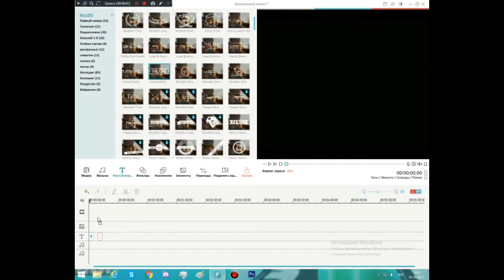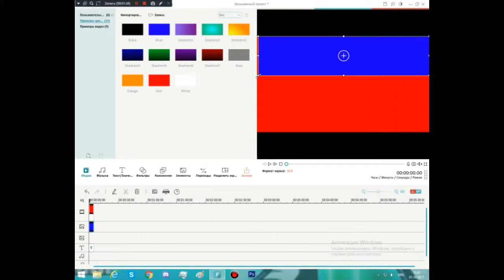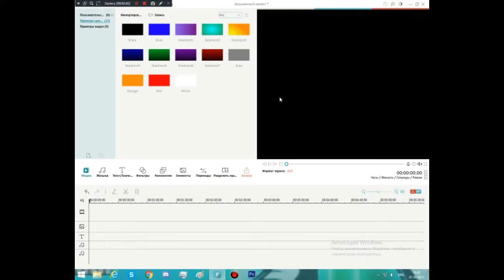Как Вставить Картинку В Картинку В Wondershare Filmora